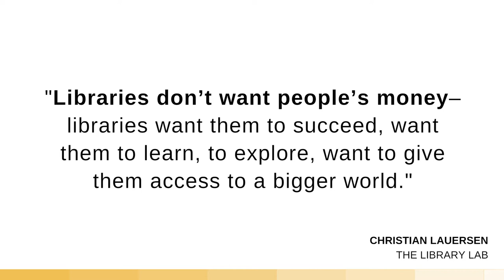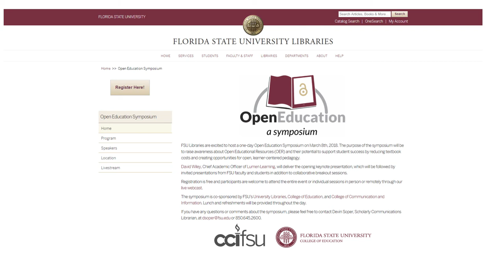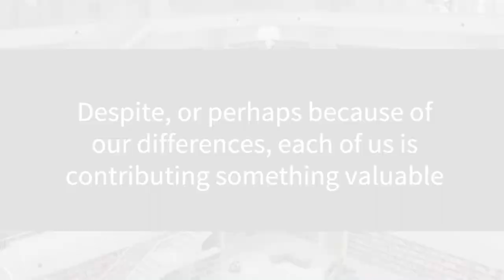Libraries & the Open Education Movement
This video discusses the various ways in which academic libraries and their librarians are supporting the Open Education Movement. An outline of topics is below:

Outline
0:01 Introduction
0:07 Support for Open
0:42 Outreach Services
1:52 Hosting & Participating in Events
2:46 Sharing Our Work
3:14 Disclaimer

References
ACRL Research Planning and Review Committee. (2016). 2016 top trends in academic libraries: A review of the trends and issues affecting academic libraries in higher education. College & Research Libraries News, 77(6).
Celik, O. & Peck, R.M. (2015). The future of textbooks and course reserves in academic libraries: An evolving role and emerging opportunity. Proceedings of the Charleston Library Conference.
Jensen, K. (2015). Open educational resources and the higher education environment: A leadership opportunity for libraries. College & Research Libraries News, 76(4).
Jhanigiani, R. & Jhangiani, S. (2017). Factors that influence the selection of open (and commercial) educational resources [Slideshow].
Lauersen, C. (2017, October 17). Why do they come? The library as place and brand. The Library Lab.
Library Journal Research. (2015). Bridging the librarian-faculty gap in the academic library [report].
Salem, J.A. (2017). Open pathways to student success: Academic library partnerships for open educational resource and affordable course content creation and adoption. The Journal of Academic Librarianship, 43(1): 34-38. DOI
SPARC. (2014, March 13). Libraries leading the way on open educational resources [video].
Sutton, S.C. & Chadwell, F.A. (2014). Open textbooks at Oregon State University: A case study of new opportunities for academic libraries and university presses. Journal of Librarianship and Scholarly Communication. DOI
Young, J.R. (2018, January 4). As campuses move to embrace OER, college libraries become key players. EdSurge.
Zhao, L. (2014). Riding the wave of Open Access: Providing library research support for scholarly publishing literacy. Australian Academic & Research Libraries, 45(1): 3-18. DOI